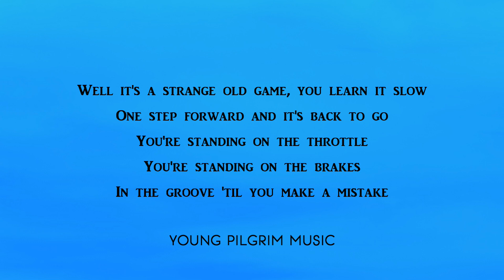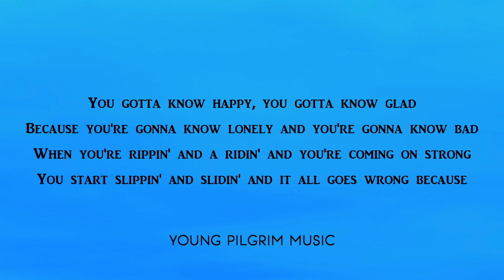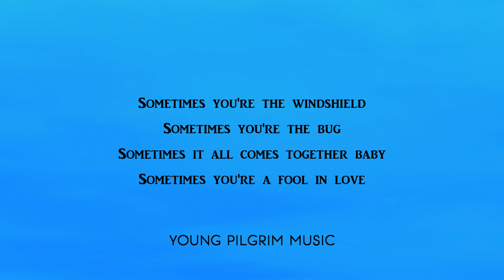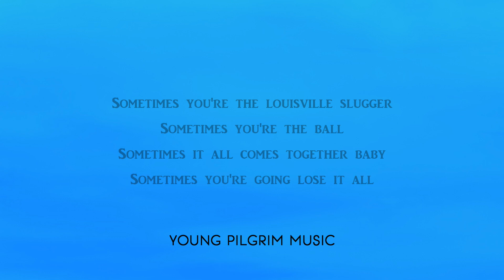Dire Straits - The Bug (Lyrics) - On Every Street (1991)